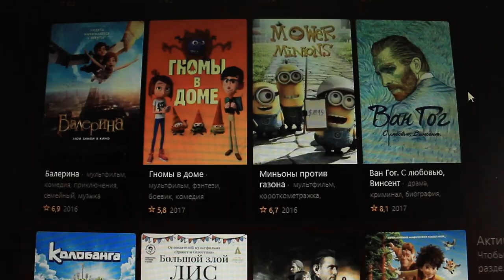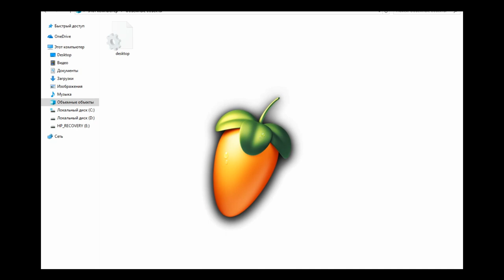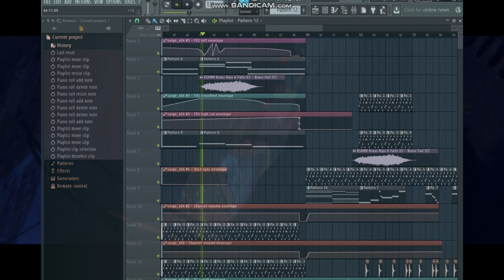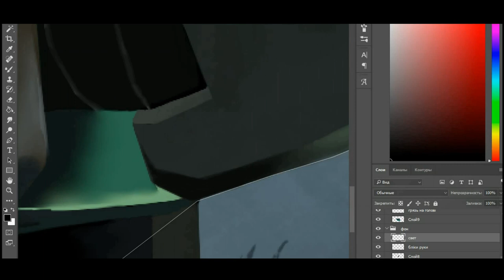(1) Мультфильм "Следующее поколение" /смотрю, рисую, делаю музыку\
Закончил то, что и обещал😋
Трек сделал ✅
Выбрал мультфильм ✅
Нарисовал момент "кард" с мультфильма✅
Оригинал трека вы не найдете!
Ведь это мой личный трек! Но скоро его можно будет скачать!